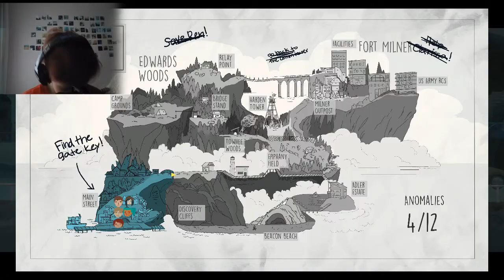Clarissa and Michael | Oxenfree | part - 7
We'll understand more. Or not.